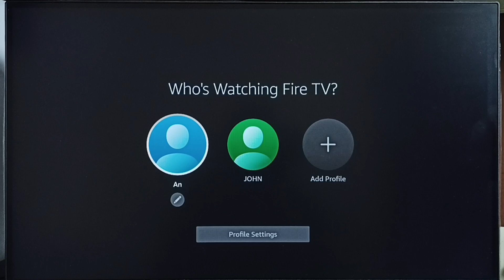Amazon Fire TV Stick : How to Delete a Profile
amazon Fire TV Stick Lite, Fire TV Stick Lite, amazon, amazon fire tv stick, firestick, amazon firestick, fire tv stick 4k, 3rd gen,3rd gen Amazon Fire TV Stick,amazon fire tv stick 4k,4k fire stick